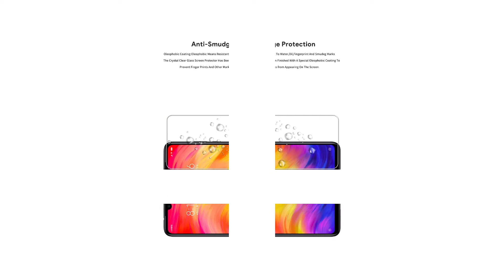3Pcs Full Cover Safety Glass For Xiaomi Redmi Note 7 6 5 8 Pro 5A 4 4x Screen Protector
redmi note 7 7 pro
for redmi note 8
for redmi note 8 pro
for redmi 5 plus
redmi note 5 5 pro
for redmi 5A
for redmi 7
for Xiaomi 9 9 Pro
for Redmi 4X
for Redmi Note 4
for Redmi 4A
for redmi note 6 pro
for redmi 6X